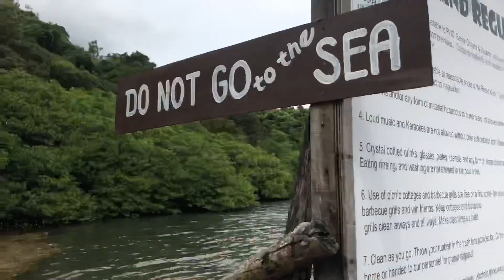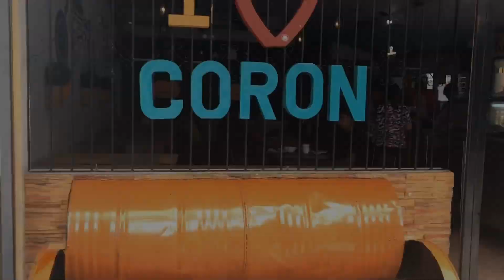PARAÍSO EXISTE SIM E EU POSSO PROVAR | Jade Cavati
opaaa, tudo bom? 🤙
já que tá por aqui mesmo não custa nada se inscrever nesse canal, né? você ganha de brinde meus próximos vídeos pra assistir 😉 se não tiver fazendo nada também, clica nesse dedinho pra cima rapidão só pra ver um negócio... se quiser ter aquele contato mais direto e fuxicar um pouco mais minha vida eu já facilito seu trabalho e coloco aqui embaixo ⤵️